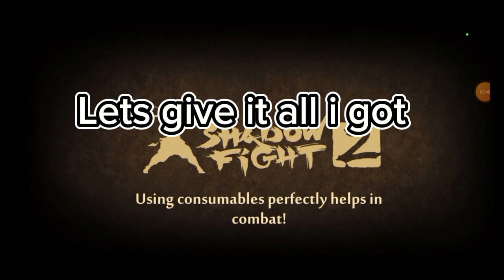Shadow vs new rade boss (MORGANA) ..Finish in last 20 seconds